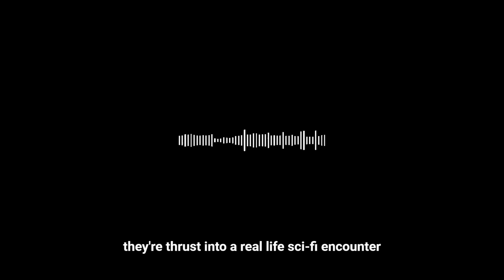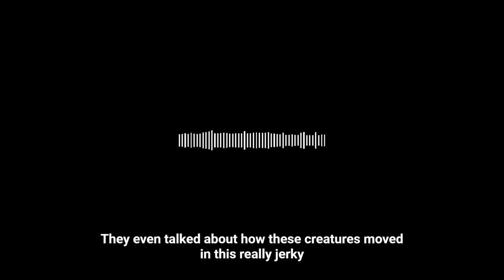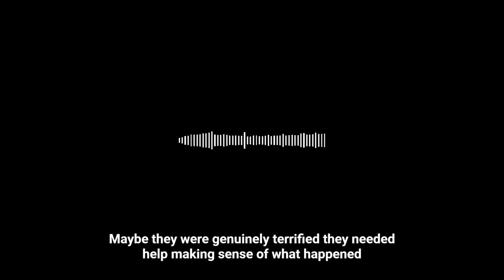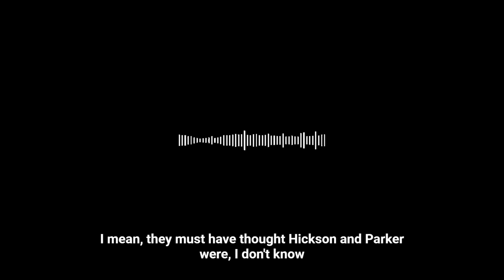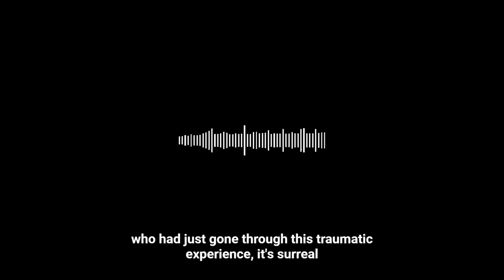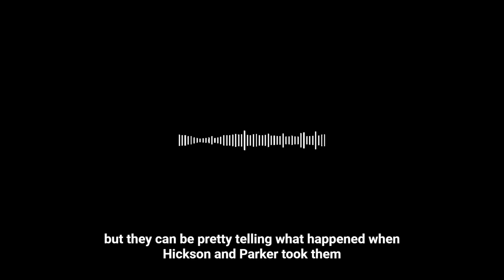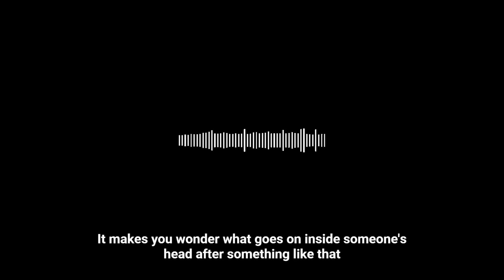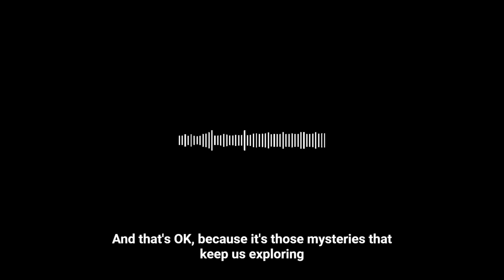UAP UFO Search The 1973 Pascagoula Abduction UAP Pod cast